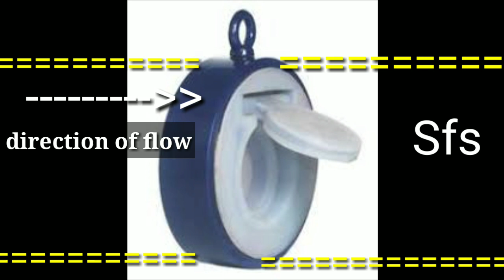NRV Wafer type| NON RETURN VALVE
Hello friends in this video we see wafer type nrv